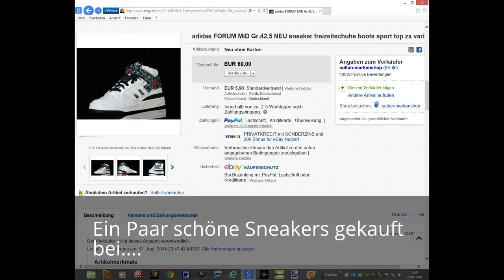Adidas Form muddy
Ein schönes paar Sneakers geil nach dem auspacken richtig schön eingesaut leider ist das die zwei Aktion die erste Aktion filmen ging schifft daher auch nachgestellt.